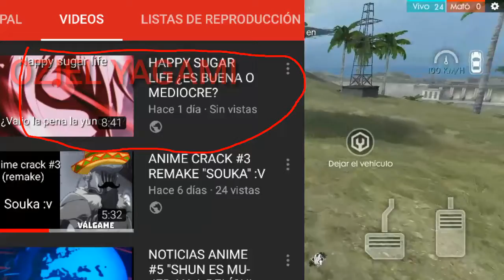FREE FIRE #5 "ESTE FRANCOTIRADOR NO LO TIENE NI OBAMA"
Relleno del canal